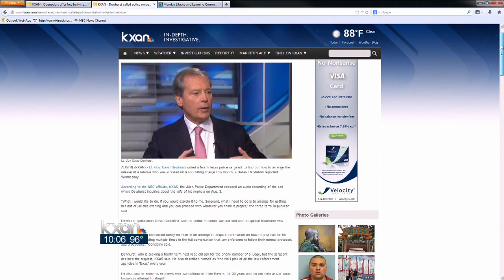Dewhurst called police on behalf of jailed relative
Lt. Gov. David Dewhurst called a North Texas police sergeant to find out how to arrange the release of a relative who was arrested on a shoplifting charge this month, a Dallas TV station reported Wednesday.